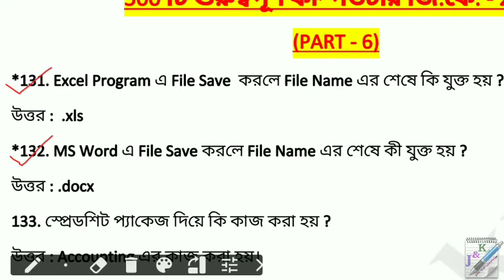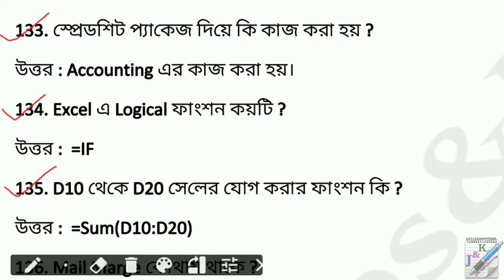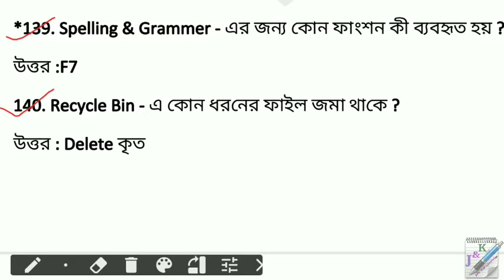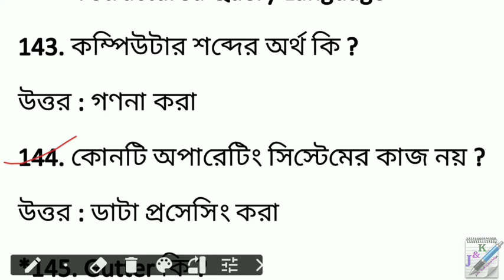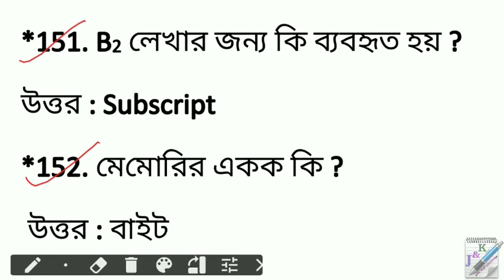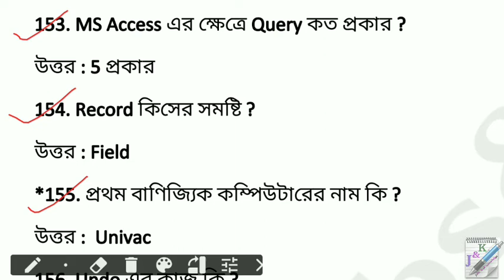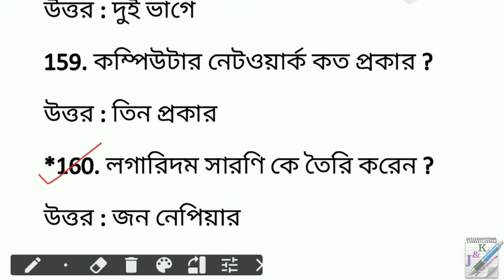500 Computer GK in Bengali - Part - 6 | কম্পিউটার জি.কে.